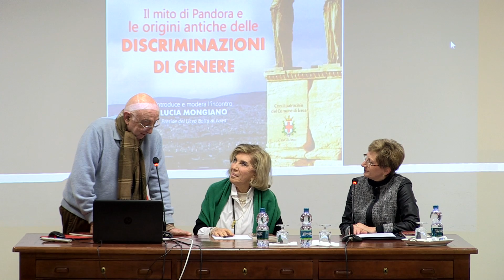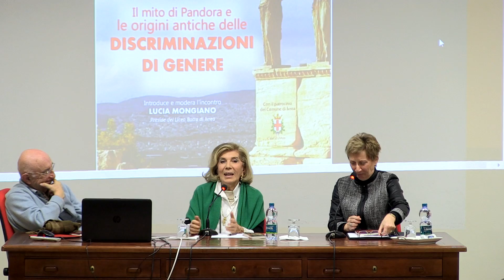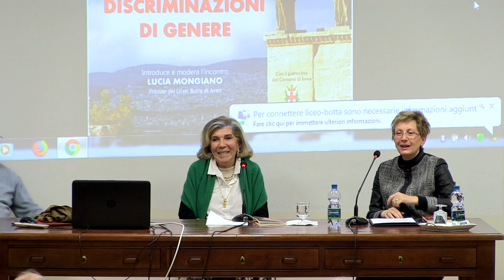Discriminazioni di Genere - Il mito di Pandora - Eva Cantarella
Questione Femminile Donne